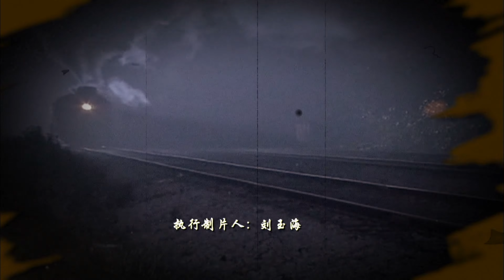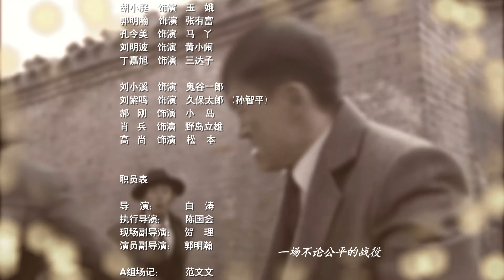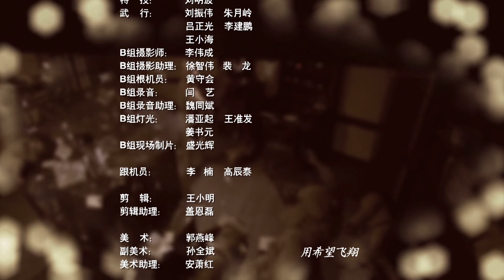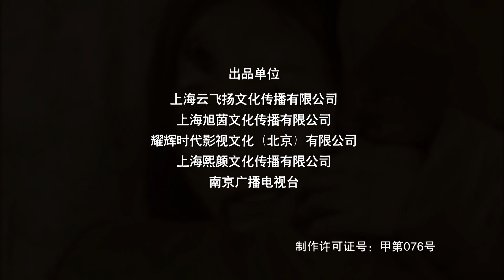鐵血獨立營 第30集（王新軍、黃小蕾、郭常輝等主演）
抗聯獨立營營長江雪原，回到肇州城，召集舊部重建抗聯。日軍突擊檢查百福樓，翻譯官錢義來救了江雪原，被江雪原成功策反。嶽鳴是國民黨藍衣社成員，手中有部電臺，江雪原拼死從日軍手救出嶽鳴使其成為了一名抗聯戰士。江雪原從日本人手中奪回老黑風的屍首，借機收編了黑風嶺的綹子。老黑風的妹妹火鳳凰對江雪原心生愛慕。江雪原計畫斬殺鬼穀一郎。牛勝力查出鬼穀的行蹤規律，然而行動卻遭到一個冒失的年輕人孫智平看似“無心”的破壞。
江雪原和火鳳凰即將成親，江雪原的妻子——徐雁芝帶來了日軍“黑雪計畫”的消息。機靈的董連山以自己作為試驗品，打探出“黑雪”是日本人研製的生化武器代號。錢翻譯不惜暴露自己，將日軍飛行員全部射殺。江雪原帶著戰士們直搗野島立雄的老巢。地下試驗場傳出一聲聲爆炸，“黑雪計畫”被徹底摧毀。